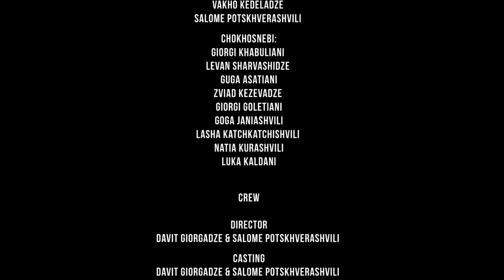Situationist - Forbidden Family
Fall Winter 2021 Presentation for Paris Fashion Week

Directed by Davit Giorgadze and Salome Potskhverashvili
Director Of Photography Tato Kotetishvili
Edit by Zaza Rusadze